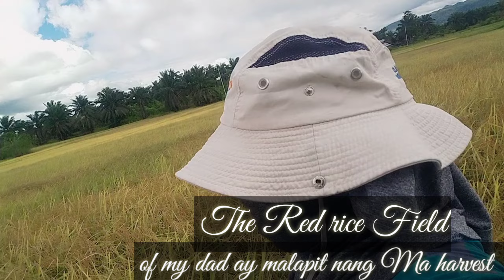THE RED RICE FIELD OF MY DAD AY MALAPIT NANG MAHARBEST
hi I'm Filipina farmers vlogers. My life in a Philippines is I'm a farmer. Mula sa Pagkabata Hanggang pagkatanda ko. Ito ba Ang nagisnan Kong trabaho Ang pag tatanim Ng palay o rice . At pagtatanim Ng mga gulay at Saka pag aalaga Ng mga hayop . At Ang pag aalaga sa. Aking Mahal na Ina.  I'm not here. If wala kayo na niniwala na sa akong story sa channel. Buhay Filipina vlog. And my Fb reels Ricelma Amsude.
# I'm a Filipina woman farmers
# my dad is pilipino who loves to grow red rice
# red rice is a variety of rice that is colored red by its anthocyanin content. It is usually eaten unpolished or partially polished and has a red bran layer.